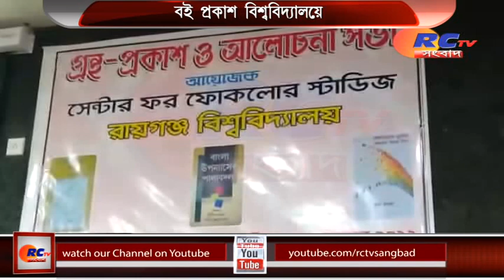বই প্রকাশ বিশ্ববিদ্যালয়ে | RCTV SANGBAD